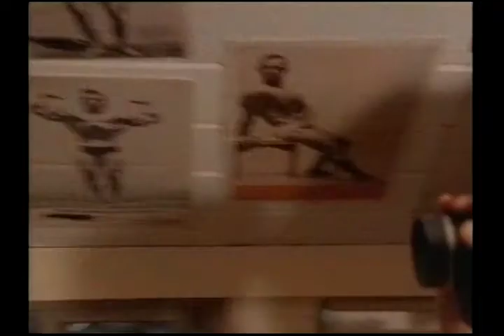Lisa Davis Exhibit Reel (2018)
The Lisa Davis photography exhibit titled "We'll Just Rock for Ourselves" has its official opening reception at the Austin History Center on Tuesday April 24, 2018 at 6:30 pm. Lisa Davis was an Austin-based photographer who worked for the Associated Press, and freelanced for numerous publications: Rolling Stone, New York Times, Austin Chronicle, , Texas Triangle, OUT Magazine, and the Advocate. She was also very active in the LGBTQ scene, and an energetic presence in the Austin Music scene. The focus of the exhibit is her photos of Austin's early 1990's lesbian music community. The exhibit continues through July 22, 2018, at the Austin History Center, 810 Guadalupe Street, Austin, TX 78701.scription